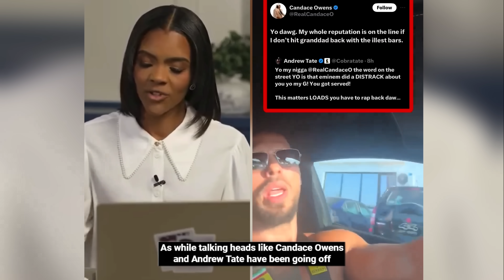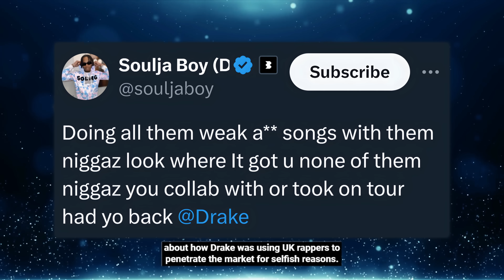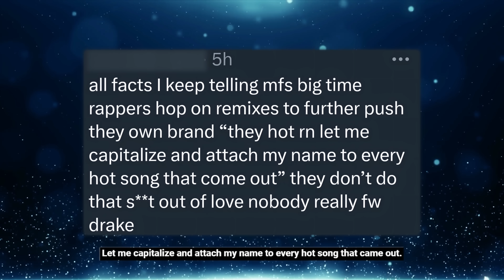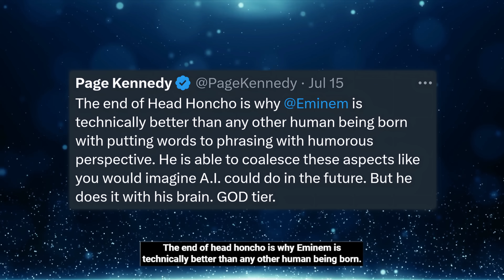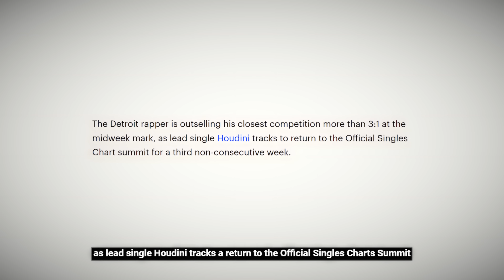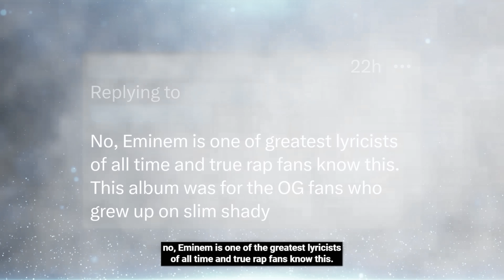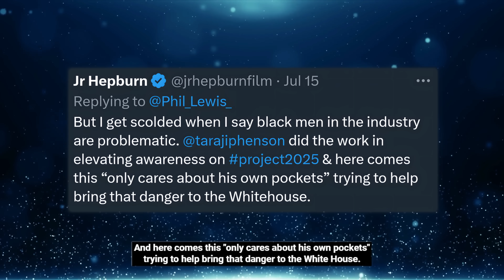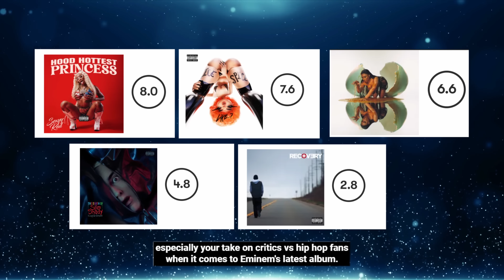Eminem TRIGGERS Critics: Em Album Set For Biggest Debut, 50 Cent Backlash, Soulja Boy BLASTS Drake